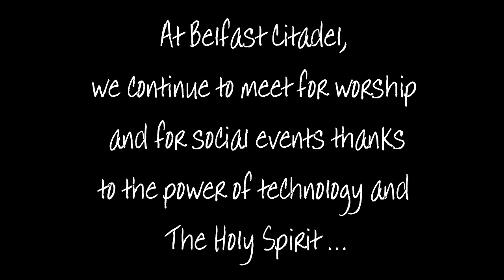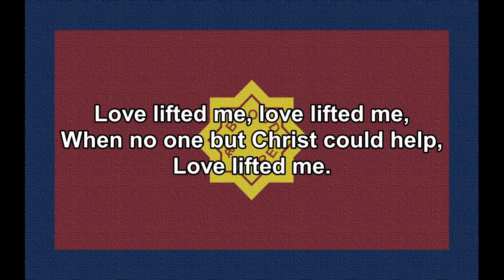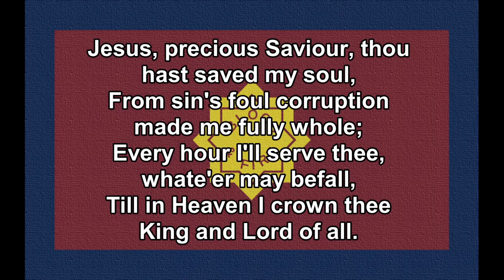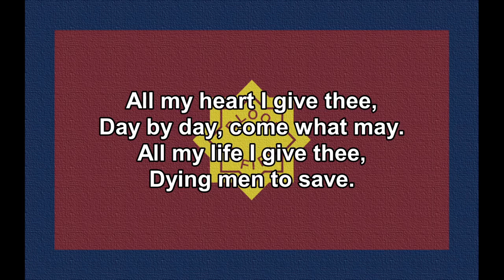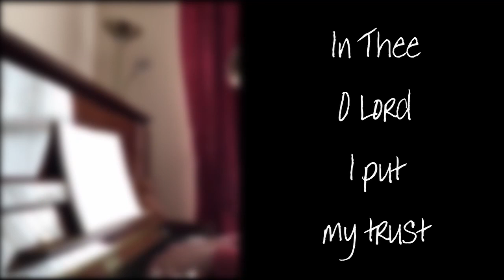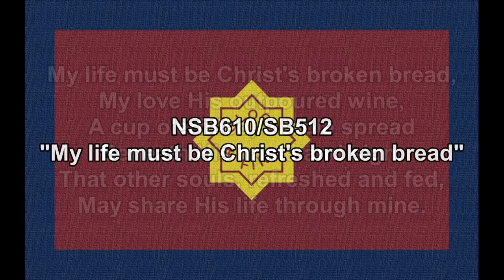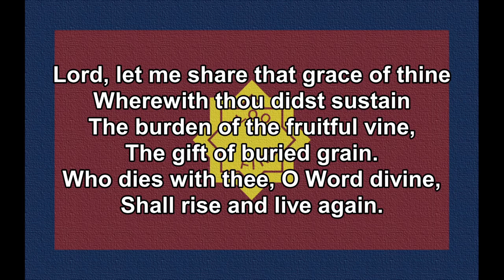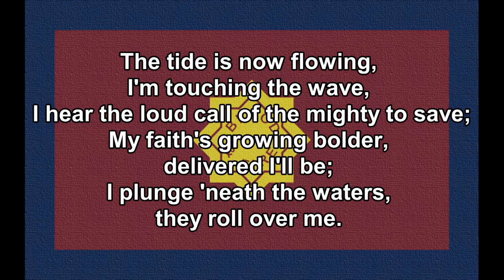Belfast Citadel Live Virtual Worship on Sunday 9 August 2020 ‘Stepping out of the boat’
Belfast Citadel Live Virtual Worship on Sunday 9 August 2020
‘Stepping out of the boat’
We invite you to join with us at Belfast Citadel using this virtual live worship video recorded on 9 August 2020 led by Isabel Flanagan.
Join with us, not as a viewer or spectator, but as a participant, a fellow worshipper.
We trust that you will feel part of our fellowship as you join with us.
Welcome to The Citadel.